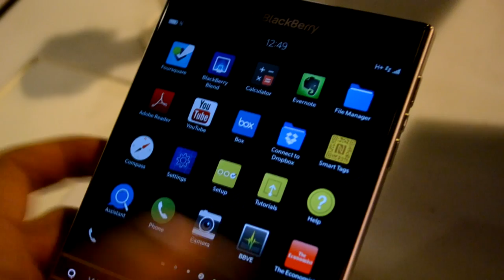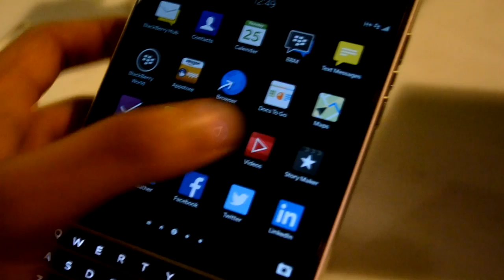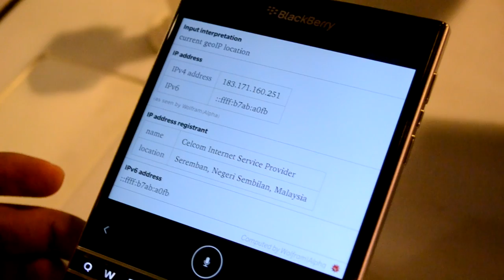Pandang Pertama : BlackBerry Passport